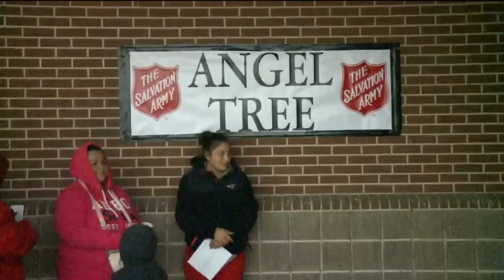Salvation Army Hands Out Angel Tree Toys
Christmas is coming early for hundreds of families across the Brazos Valley.
After a month of collecting Angel Tree gifts, the Salvation Army is now handing them out.